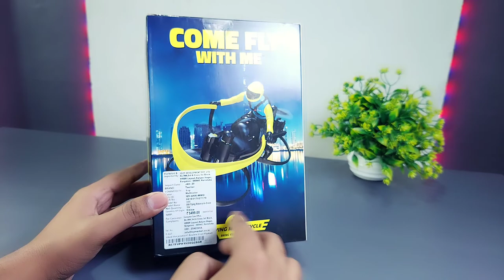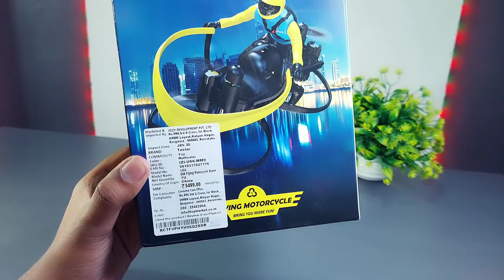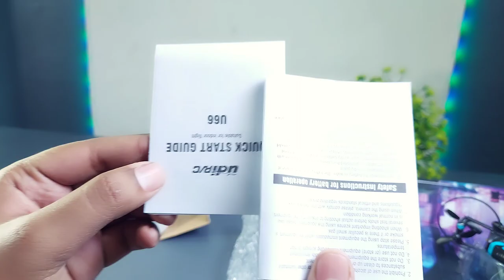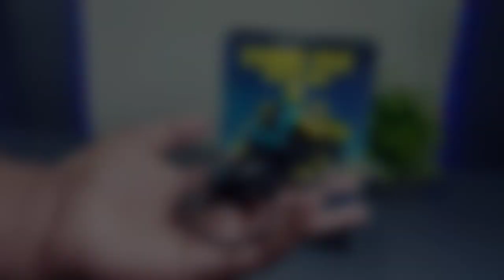Tector UDI R/C U66 Flying motorcycle Drone | 2.4Ghz RC Drones with Auto Hovering Headless Mode 🔥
Hi Dosto Aaj Is Video Me Tector UDI R/C U66  Flying motorcycle Drone Ki Unboxing Karne Wala Hun Aur Sath  Hi Is Drone Ki Testing Hi Karunga To Is Video ko Pura Jarur Dekhiye.

Specifications & Features:-
Altitude Hold Mode : Intelligent Flight Control System Calculates The Hovering Position, More Stable Control Feature, Makes It Easier For Beginners To Control.
Release The Stick, The Drone Will Keep Hovering Automatically To Enable Single Hand Operation.
2.4Ghz Remote Controller : Controller Operation Just The Same As Other Drones, Providing Yaw, Steering, Altitude Hold And So On.
Li-Po Battery : Equipped With Usb Charger, Which Has Various Kinds Of Charging Ways And Makes Charging Become More Convenient.
Main Feature : Altitude Hold Mode, Heading Hold Mode, High/Low Speed Mode, Low Battery Alarm, One Button Take Off/Landing, Up, Down, Forward, Backward, Turn Left/Right, Fly Left/Right

👇Best Offer for Buy This Drone

➢ Timestamps :-
00:00 Introduction
01:37 Unboxing
03:58 Build Quality & Design
05:34 Specifications & Features
07:06 Drone Flying Test
08:44 Overview
09:26 Price

● Topics
○ tector u66 drone unboxing
○ udi rc drone how to fly
○ flying motorcycle rc drone unboxing
○ best drone under 1000
○ rc quadcopter drone review